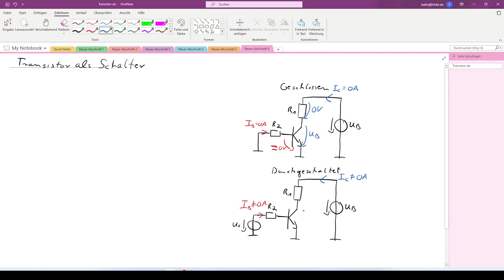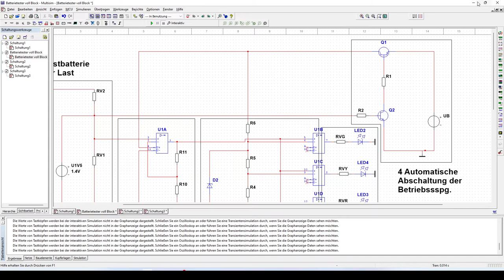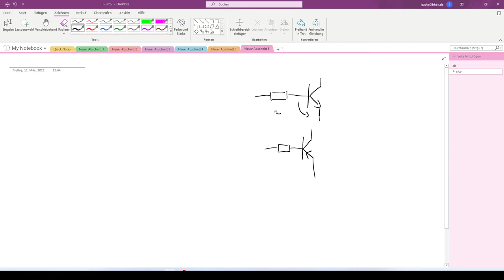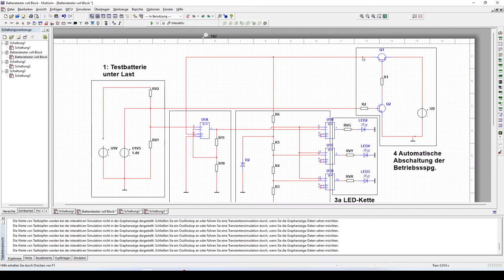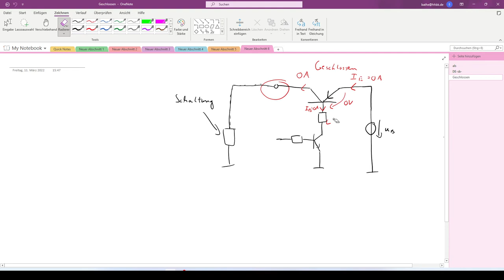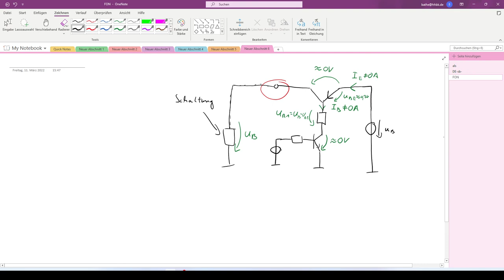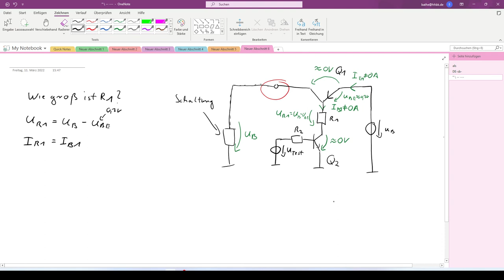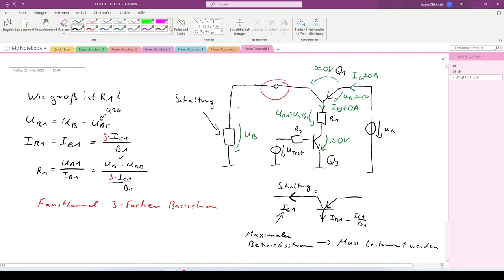4 Automatische Abschaltung